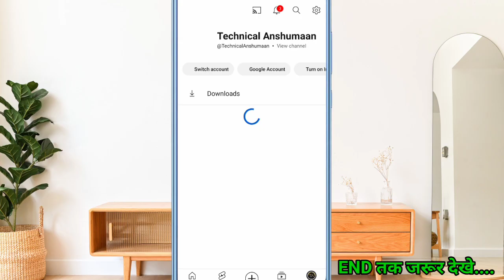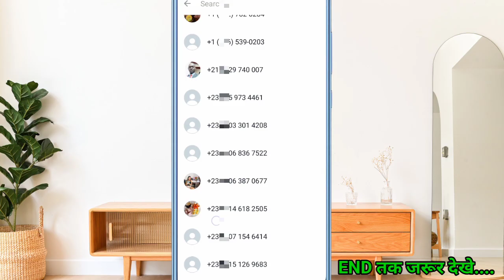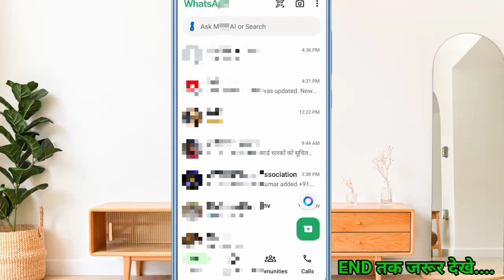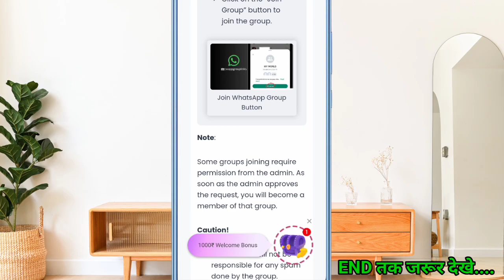गजब की Trick 🔥| Susbcribe Kaise Badhaye | Subscriber Kaise Badhaye